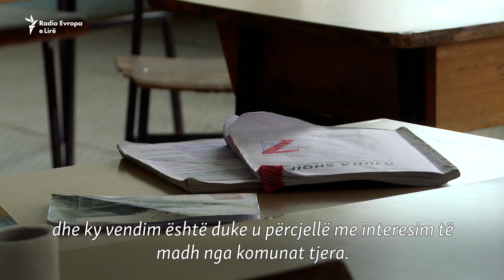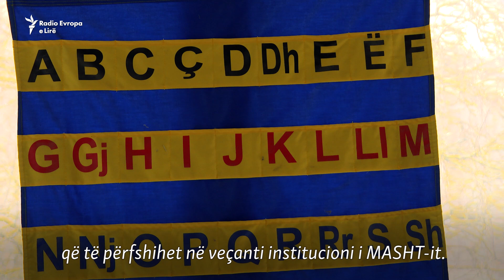Gëzim dhe frikë nga mbyllja e shkollave në Kamenicë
Komuna e Kamenicës i ka mbyllur pesë shkolla në disa fshatra të thella, ku klasat kanë pasur pak nxënës. Kryetari i kësaj komune është akuzuar se po ua ndalon shkollimin fëmijëve, por ai thotë se transportimi i fëmijëve në shkolla më të mëdha, do ta rrisë cilësinë.